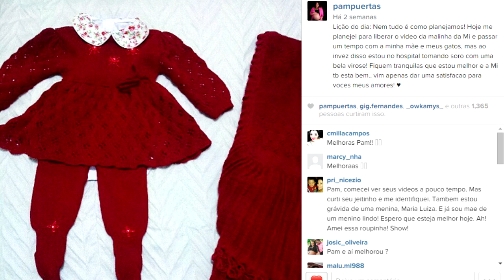Diário de Gravidez | Reta Final | Por Pam Puertas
Assista Também: "VAMOS FAZER SNAKE BUBBLE? | PamVlogando (029/17)"

Meus amores, no diário de gravidez de hoje eu trouxe todas as novidades e sintomas que tenho sentido entre as semanas 32 e 36 de minha gravidez! :) Espero que gostem e não esqueçam de deixar o seu like para me ajudar na divulgação! Super Beijo!